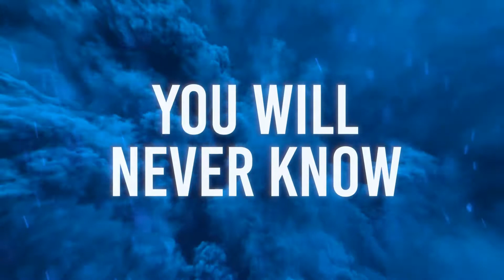I Prevail - There's Fear in Letting Go (FAN LYRIC VIDEO)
I Prevail puts out some pretty amazing music and I just had to show some love to one of my favorite tracks off their album, "True Power" you should totally check it out!